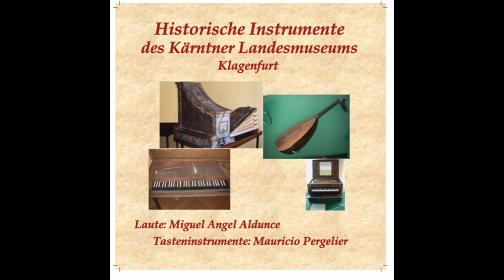Kärntner Landesmuseum - Klagenfurt - Historische Instrumente M.Pergelier und M. A.Aldunce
1.  Anonymus XVII Jh. - Andante
 2.  3 Romances del Libro Luys de Venegas 1557 - Mira nero de Tarpeya
 3.                                                        - Conde claros
 4.                                                        - Pues no me queréis hablar
 5.  Domenico Zipoli 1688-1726  - Andante
 6.                                                       - Alegro
 7.                                                       - Folias
 8.  Lautentabulatur Stift St. Paul - Suite: So bin ich durch Liebe
 9.  im Lavantal XIII Jh.                   - Gallarda
10.                                                      - Allemande
11.                                                      - Pavanne
12.                                                      - Pavanne
13.                                                      - Allemande
14.                                                      - Tanz
15.  Antonio de Cabezón 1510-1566 - Sacris solemnis
16.  Trientiner Orgeltabulatur um 1500 - Sequitur Salve Regina
17.  Buxheimer Orgelbuch XV Jh. - Wach uff myn hört
18.                                                      - Vierhundert Jar uff dieser Erde
19.                                                      - Ein buer gein holtze
20.  Sankt Veiter Klavierbüchlein um 1700 - Andante
21.                                                                      - Finale
22.  D. Zipoli - Andante
23.  D. Zipoli - Allegro

Die Werke wurden auf folgenden historischen Instrumenten interpretiert:
1         Reiseklavier
2-7.     Clavichord
8-14.   Mandorra
15-23. Tischorgel

Unser Dank gilt dem Kärntner Landesmuseum für die zur Verfügung Stellung der historischen Instrumente , sowie an Herrn Mag. Günther Wurzer (LMK), der das Zustandekommen dieser CD ermöglicht hat.

Aufnahme: Jänner, März, Juni 2005 Edith Pergelier
Covergestaltung, Design und Inlay: Edith Pergelier